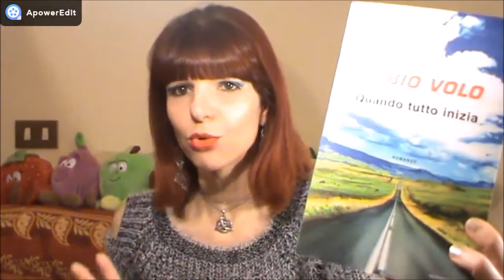COSA HO REGALATO A NATALE AD AMICI E PARENTI - NATALE 2017